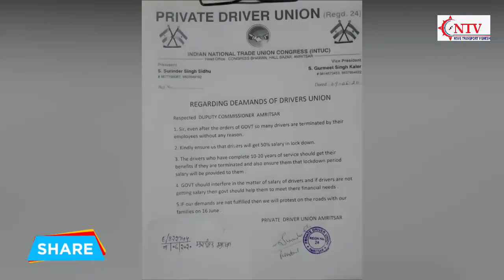अब इन चालकों पर मंडराया रोजी-रोटी का खतरा। निकाल रहे मालिक, डिप्यूटी कमिश्नर को दिया पत्र। NTV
इस वीडियो में देखें अब किन चालकों के उपर मंडरा रहा है बैरोजगार होने का खतरा। मालिक निकाल रहे हैं नौकरियों से।